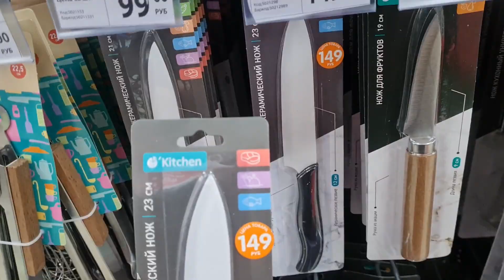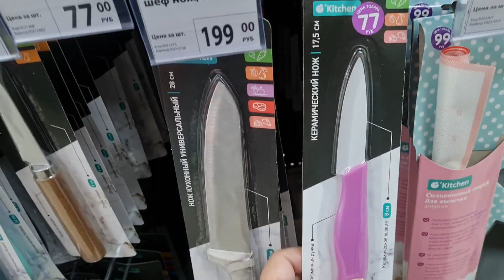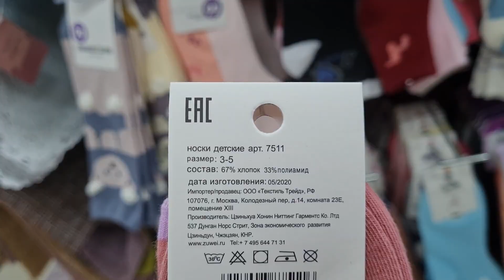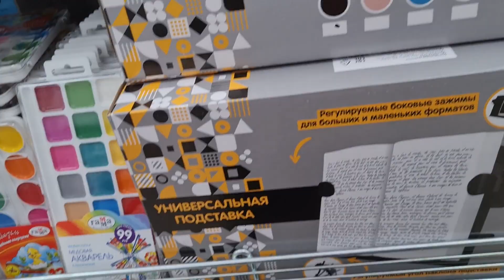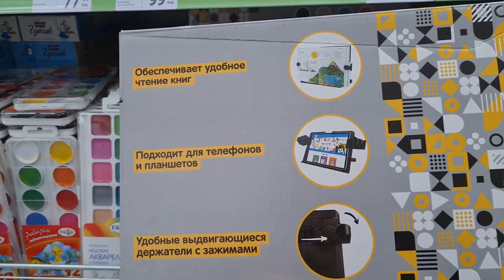ФИКС ПРАЙС. Свежие новости о новинках прямо из магазина. Обзор товара и цен. Май 2021.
Мой второй канал Людмила Кравченко Laif